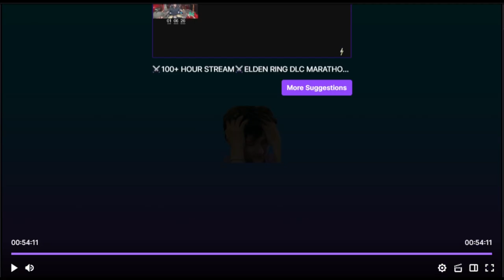Kai Cenat's Stream Room Gets Blown Up Ft MrBeast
Imdavisss Blows Up Kai's Stream Room Live Ft Mr Beast😂